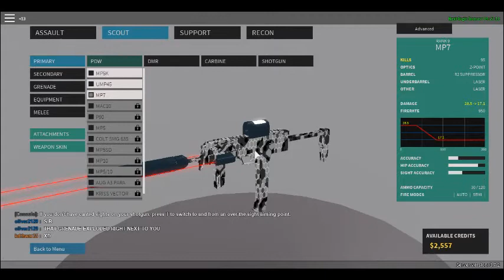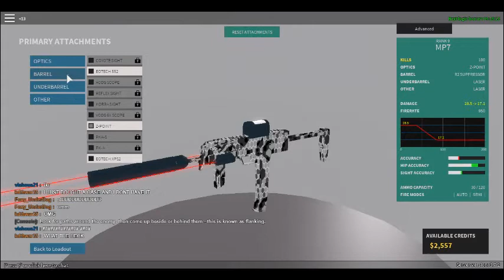"Skills"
I discovered a glitch in Phantom Forces! I